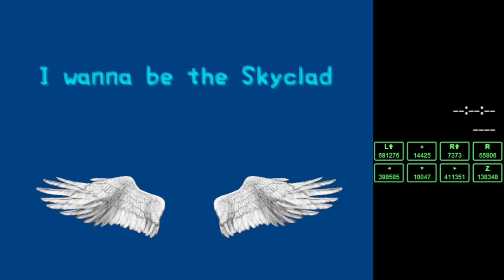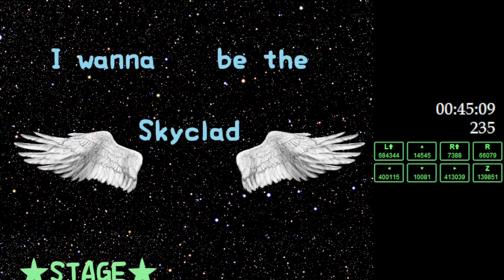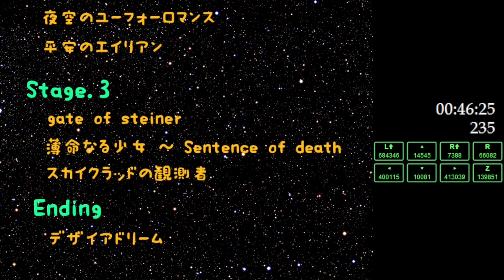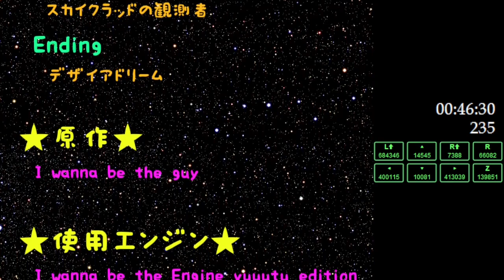I Wanna Be The Skyclad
Short fun game by dagger, it's been like 3 months I've beaten this so I can't really remember how the final avoidance was.
Overall, I think it's a nice classic.

Deaths : 235
Time : 0:46:45